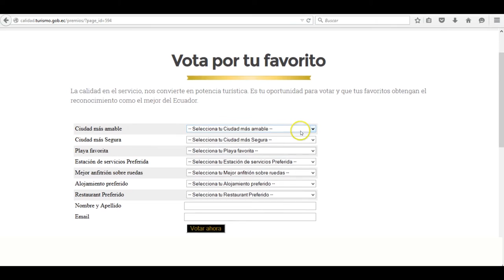Municipio promueve títulos “Ciudad más amable” y “Ciudad más segura”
El Gobierno Autónomo Descentralizado de Girón lleva adelante acciones encaminadas a obtener el apoyo ciudadano mediante el voto electrónico de apoyo a Girón en los Premios Ecuador Potencia Turística.
Para realizar la votación se debe ingresar al link: calidad.turismo.gob.ec/premios o se puede pedir asesoría en la mesa de información ubicada en la entrada principal del GAD Municipal de Girón.